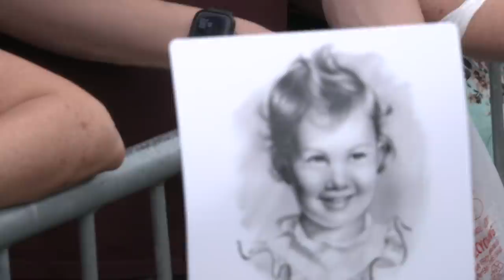Naomi Judd Memorial Procession During 'CMT A River of Time Celebration'